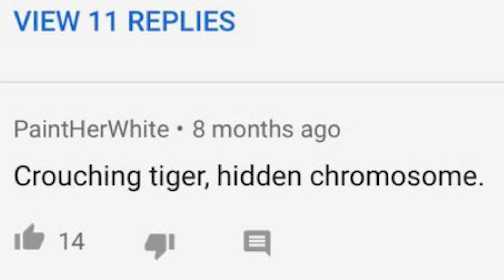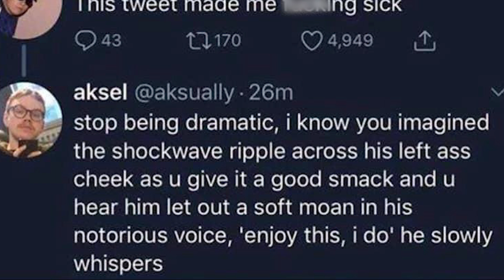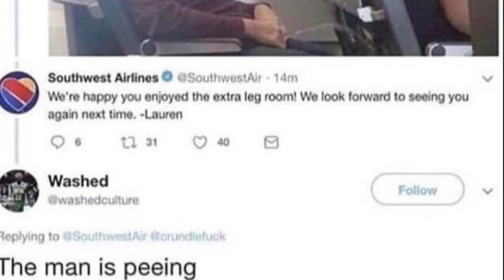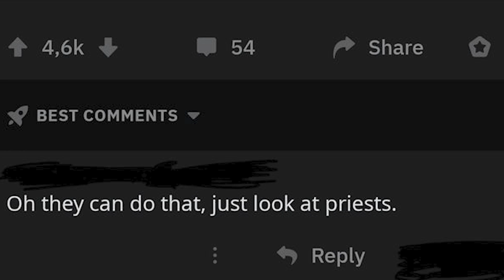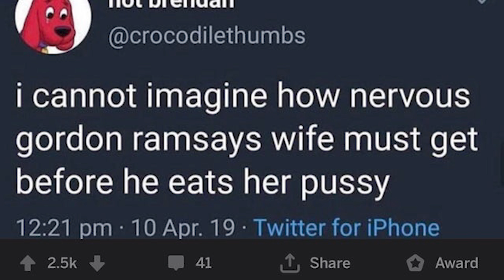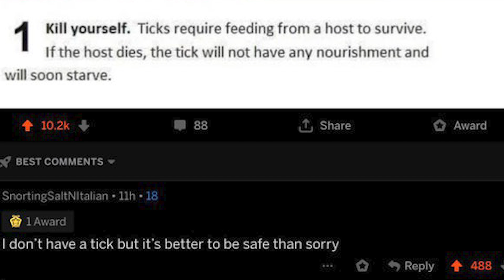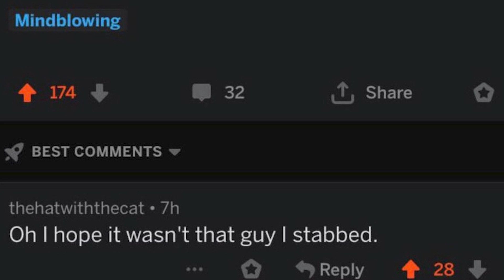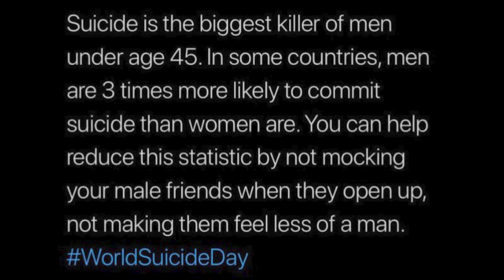r/cursedcomments | How To Cure Any Disease...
r cursedcomments where we looked at the most cursed comments on the internet and then sit down with our thoughts about what we just witnessed.